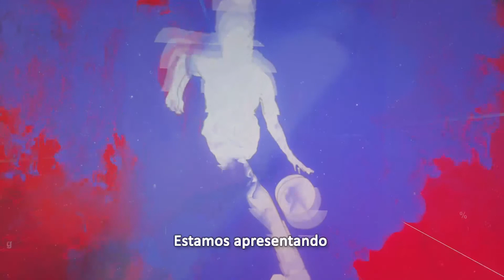Arena Esportiva - Volta Treinamento - Bloco 1